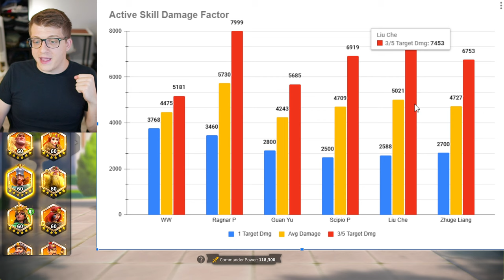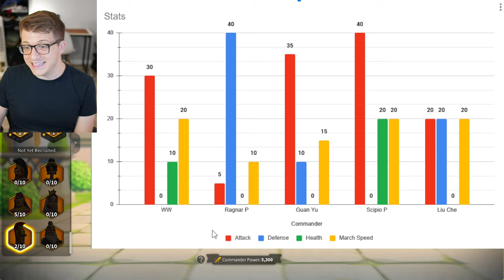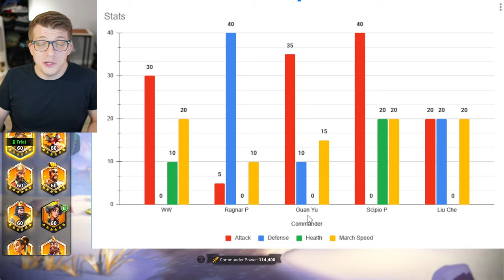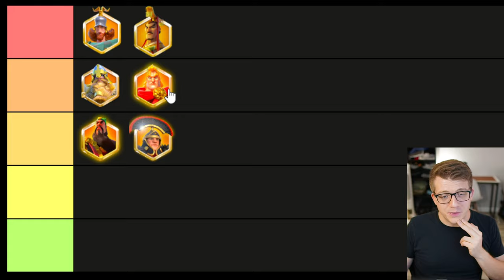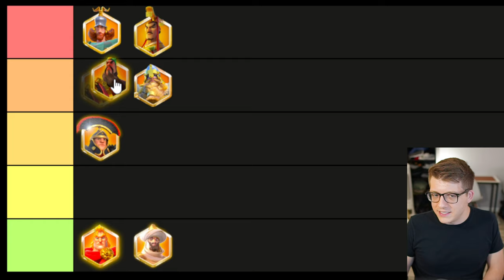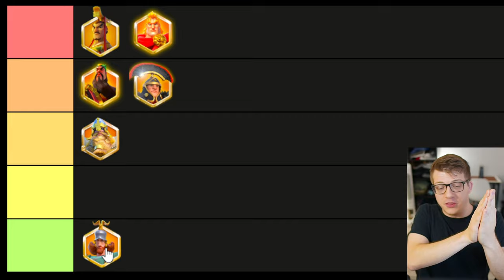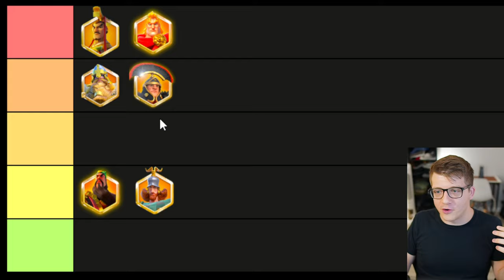The TRUTH About Ragnar Prime in Rise of Kingdoms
Chapters:
0:00 Ragnar Prime is HERE!
1:32 Strongest Active Skill in the Game
3:19 Explaining the Data
6:01 How His Expertise Works
9:42 Data Overview
14:53 Comparing Skills
19:03 Comparing Stats
22:24 Best 2 Infantry Lineup
26:19 Best 3 Infantry Lineup
32:40 Ragnar or William Wallace?
35:29 Final Thoughts